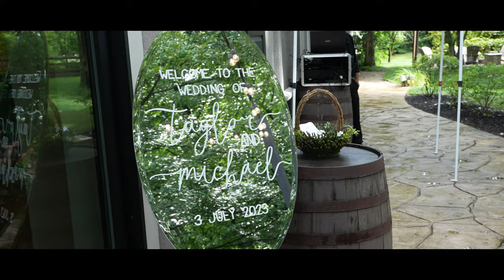Taylor & Michael 7-3-23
The wedding of two wonderful souls. Welcome Mr. and Mrs. Wade! After knowing these two for years, it was an honor to be there to capture this special day.

Song: The Air That I Breathe - The Hollies